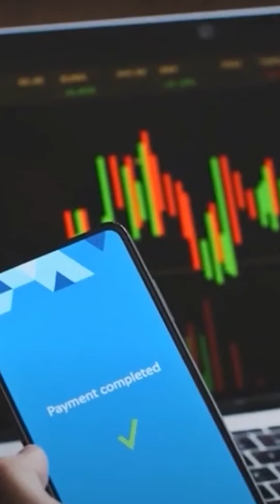Carne cultivada avanza en Europa